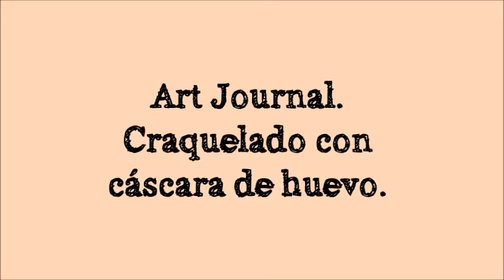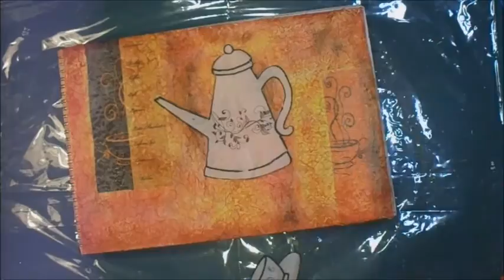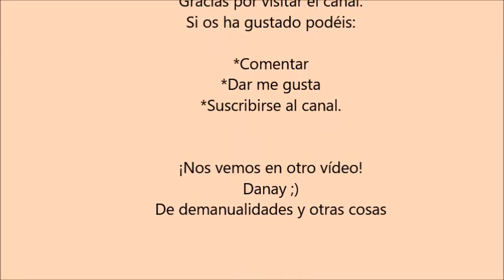Página art journal, craquelado con cáscara de huevo.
⬇Desplegar para leer la información⬇ Hoy hago la página Art Journal "Una taza de café está llena de ideas". Utilizo cáscara de huevo para simular el craquelado, espero os guste y os animéis a hacer un proyecto con este material casero, es muy fácil.

Si compartes, por favor no olvides citar la fuente @manualidadescondanay Gracias por ayudarme a crecer y valorar mi trabajo💗

Materiales utilizados:
Hoja A4 para trabajar a la acuarela, cola blanca, agua, cáscara de huevo, pistola de calor, rodillo casero, brocha, pinceles, servilleta, lápiz, acuarelas en polvo 13@rts, tintas en spray (agua+acuarelas en polvo), tijera, rotulador permanente negro, rotulador negro con punta de pincel Tiger, bolígrafo de tinta blanca, tinta negra Archival ink, tinta Distress ink (fired brick), sellos de rama, bloque de acrílico y pintura acrílica blanca.

Si has llegado hasta aquí eres una persona muy especial💖
Déjame saber si te ha gustado el vídeo regalándome un 👍.
Escribe un comentario con opiniones y críticas constructivas.
Comparte con gente creativa, por favor etiquétame
Muchas gracias por tu tiempo, por verme y valorar mi esfuerzo😘.